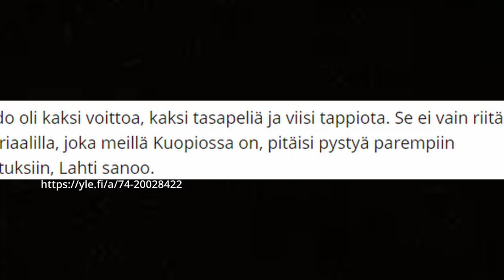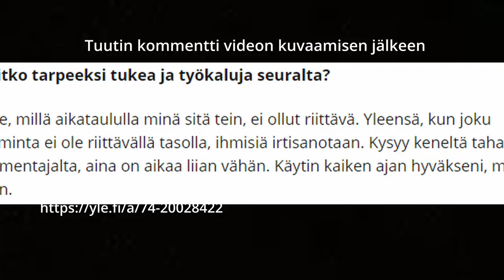MITÄ IHMETTÄ KUPS ?!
Videossa keskustellaan siitä että Kuopion KUPS antoi potkut päävalmentajalleen Pasi Tuutille vain 3 Veikkausliiga ottelun jälkeen.